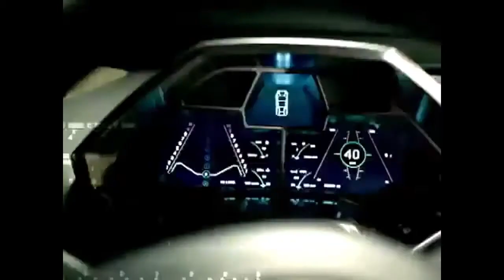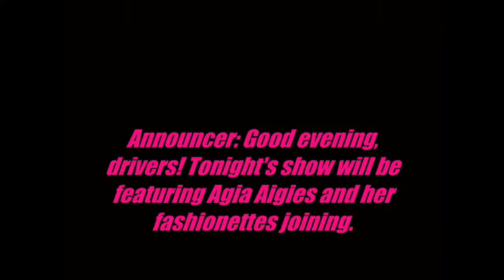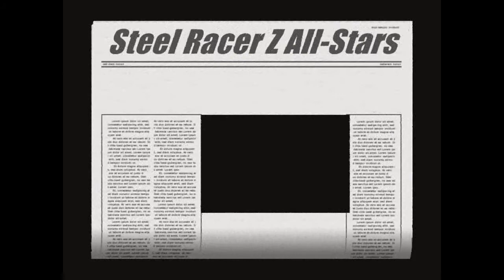Steel Racer Z - Season 2 Episode 2 English Dub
Steel Racer Z Season 2 Episode 2
Agia Aigies